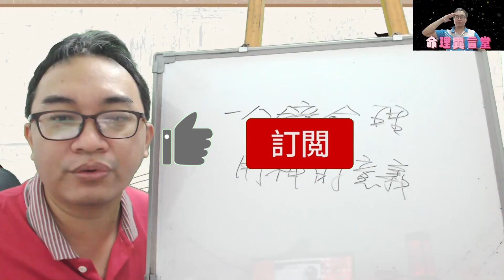一分鐘命理：用神的意義（可開cc字幕，簡繁體皆可）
用神的意義：
八字用神除了時間之外，空間上也是可以使用的。
服務項目(先預約)
3.八字批命(流年)3600、取名3600、勘宅12000、姓名鑒定500
4.Line：s12860990、微信：s12860990
7.服務地點：高雄市大社區萬金路82-7號(楠梓火車站前的旗楠路一路直走便可看見萬金路)